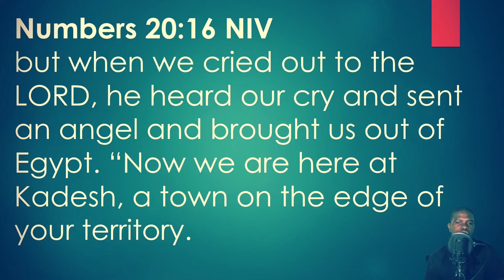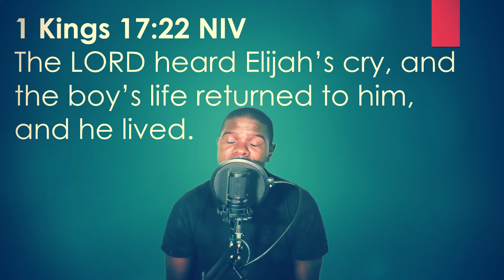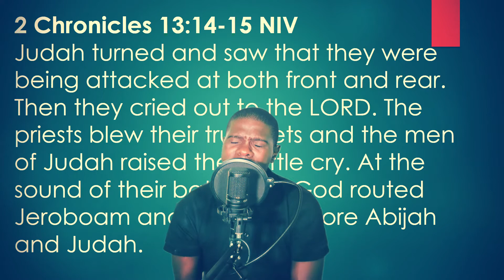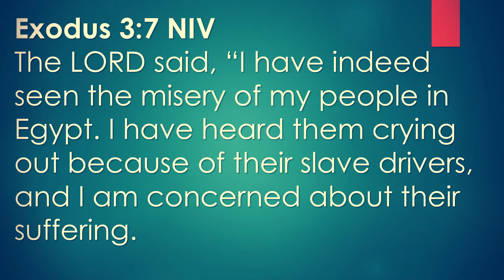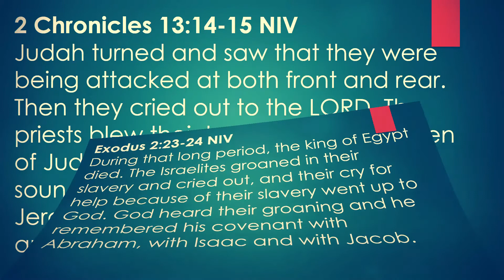Never Lost | Terrence Harvey | feat. Tauren wells | Elevation Worship | (Worship Cover)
Calling all Jamaican Worshipers!! You are invited to come and minister from our Harvey's Worship Room and get your video uploaded.

In this video from our Worship Room we do a ministering of Never Lost feat. Tauren Wells Cover version done by our very own Terrence Harvey. Indeed God has never lost a battle, and this is a wonderful song that God has revealed to Steven Furtick and the Elevation Worship Church group. This is latest version of Never Lost 2020 Worship Song, and I hope your heart will be blessed listening to this raw version of it, as no way can we match the quality of the commercial version of the song, but we hope that it can minister to your hearts anyway.

(Thanks to John6media)

.Content Creation Gear.
Link to Audio Technica AT2020 Microphone
Adjustable Microphone Desk Stand
Camera: Canon Powershot S120 (Used)
UbeeSize Stick Tripod
Zeadio Handheld Stabilizer Phone & Camera Grip
ESDDI LED Video Light, 176 LED
Focusrite 2i2 Audio Interface bundle
Acoustic Treatment for home studio (Green Screen)
Edifier Studio Monitors
Newer Stainless Steel Light Stand
Recommended Webcam: Logitech C920S
Mogami Gold XLR Cable for Mic

Lyrics:
Miracles when You move
Such an easy thing for You to do
Your hand is moving right now
You are still showing up
At the tomb of every Lazarus
Your voice is calling me out

Right now, I know You're able
My God, come through again

You can do all things
You can do all things but fail
'Cause You've never lost a battle
No, You've never lost a battle
And I know, I know You never will

Everything's possible
By the power of the Holy Ghost
A new wind is blowing right now
Breaking my heart of stone
Taking over like it's Jericho
And my walls are all crashing down

You’ve never lost a battle
You never will

You never will